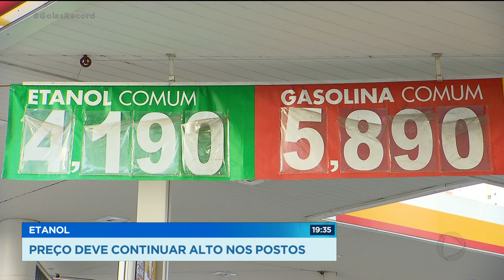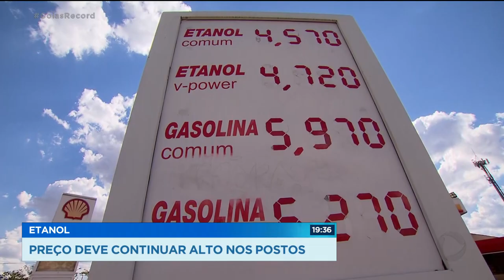ETANOL: PREÇO DEVE CONTINUAR ALTO NOS POSTOS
O PREÇO DO ETANOL TEVE UMA QUEDA EM GOIÁS, MAS FOI TÃO PEQUENA QUE A GENTE NEM SENTIU. CONTINUA IMPOSSÍVEL ENCHER O TANQUE DO CARRO A GASOLINA, MESMO A QUASE SEIS REAIS, TÁ MAIS VANTAJOSA.